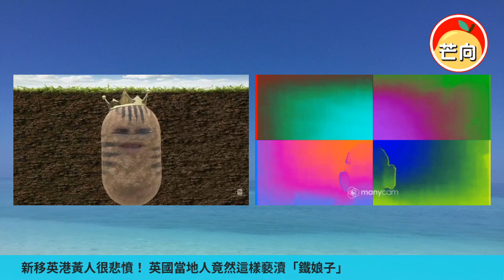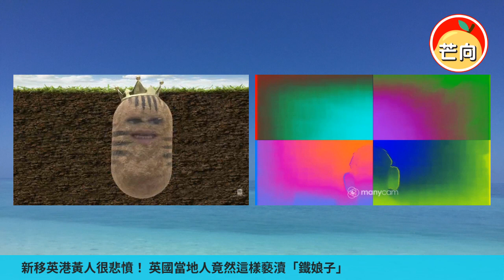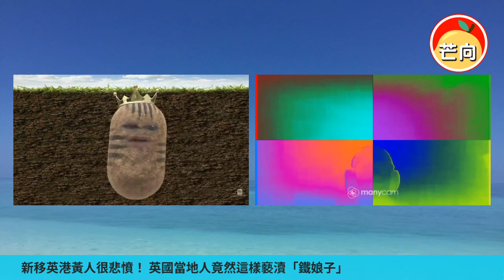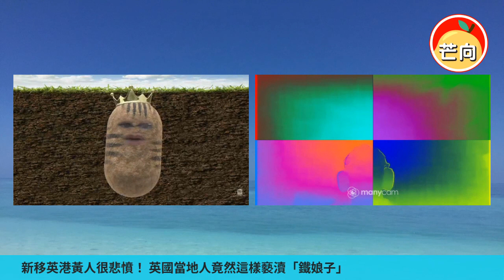20220517B 新移英港黃人很悲憤！英國當地人竟然這樣褻瀆「鐵娘子」